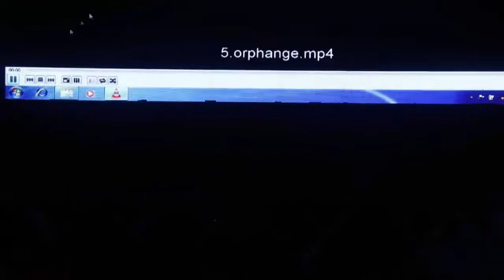'Gharonda' - DPS Azaad Nagar, Kanpur, Annual Concert (2017-18)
Adopting one child won't change the world. But for that one child the world will change.